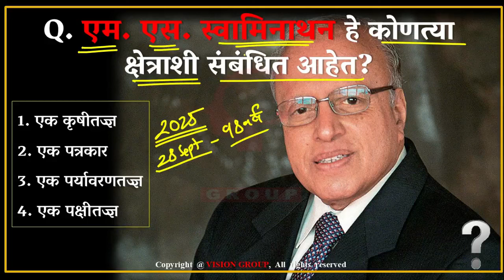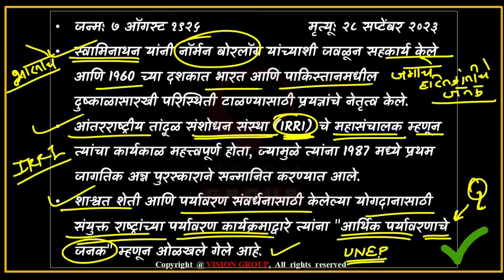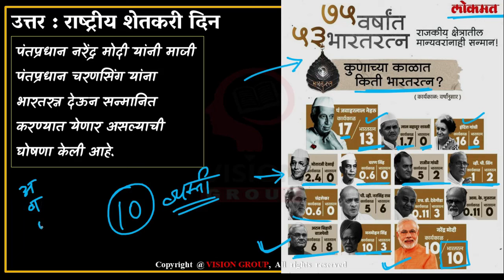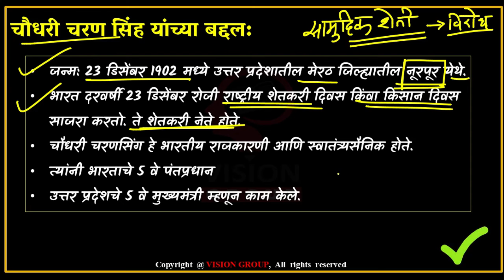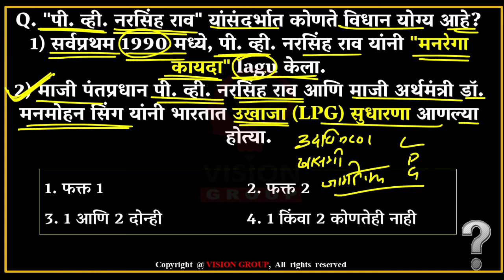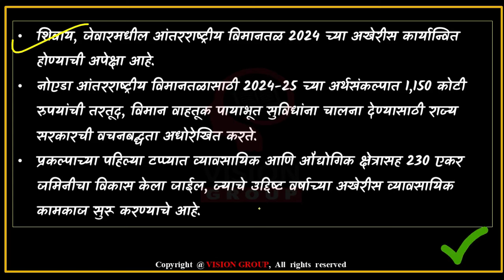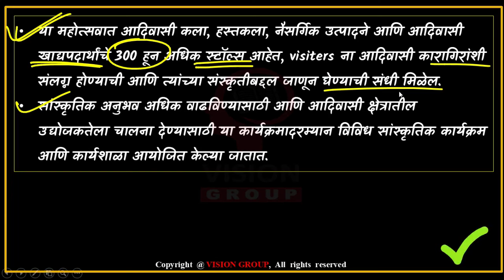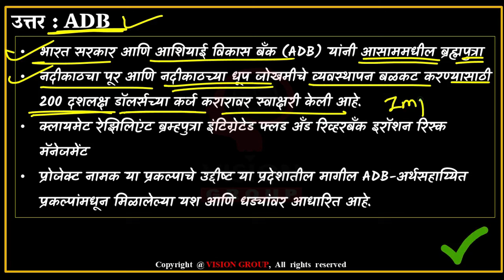12-13 February Daily Current Affairs MCQ | चालू घडामोडी MPSC UPSC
12-13 February Daily Current Affairs MCQ | चालू घडामोडी MPSC UPSC

VISION GOVERNMENT JOB (OFFICIAL) TELEGRAM